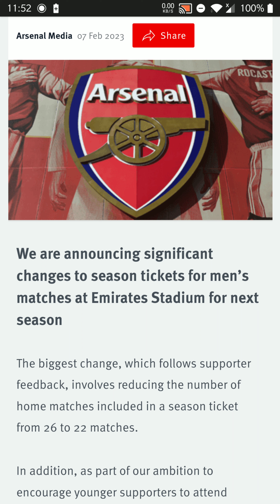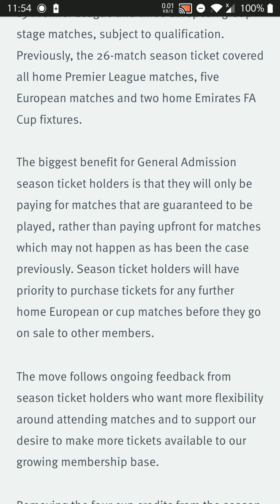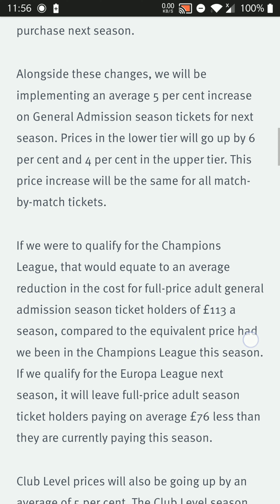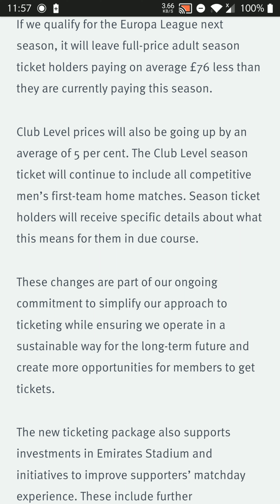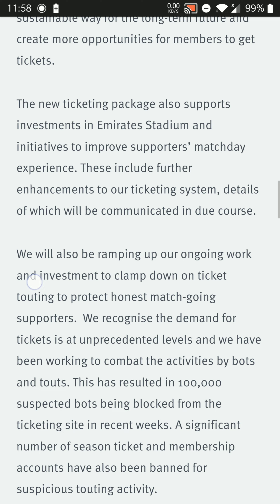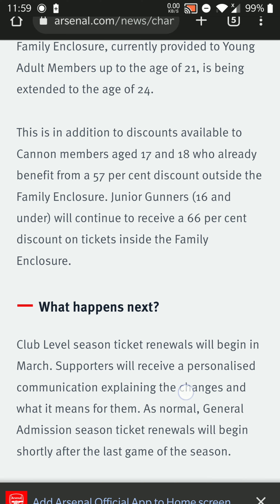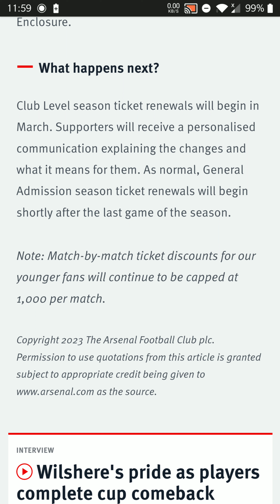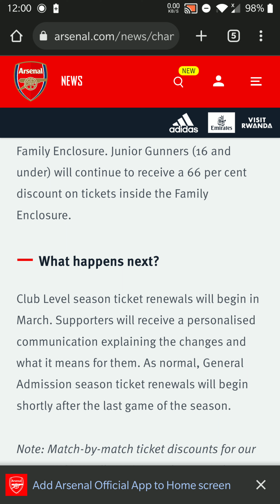WATCH THIS BEFORE "You Buy Another Arsenal Ticket!"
Arsenal Football Club 3rd Biggest Football Club in England

Their location and record-breaking salary offer lured star Huddersfield Town manager Herbert Chapman in 1925. Over the next five years, Chapman built a new Arsenal. He appointed an enduring new trainer Tom Whittaker, implemented Charlie Buchan's new twist on the nascent WM formation, captured young players like Cliff Bastin and Eddie Hapgood, and lavished Highbury's income on stars like David Jack and Alex James. With record-breaking spending and gate receipts, Arsenal quickly became known as the Bank of England club.

Transformed, Chapman's Arsenal claimed their first national trophy, the FA Cup in 1930, and League Championships followed in 1930–31 and 1932–33.Chapman also presided over off the pitchresources changes: white sleeves and shirt numbers were added to the kit;[b] a Tube station was named after the club;and the first of two opulent, Art Deco stands was completed, with some of the first floodlights in English football. Suddenly, in the middle of the 1933–34 season, Chapman died of pneumonia.[His work was left to Joe Shaw and George Allison, who saw out a hat-trick with the 1933–34 and 1934–35 titles, and then won the 1936 FA Cup and 1937–38 title